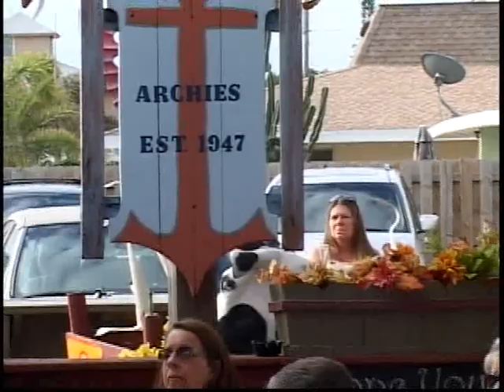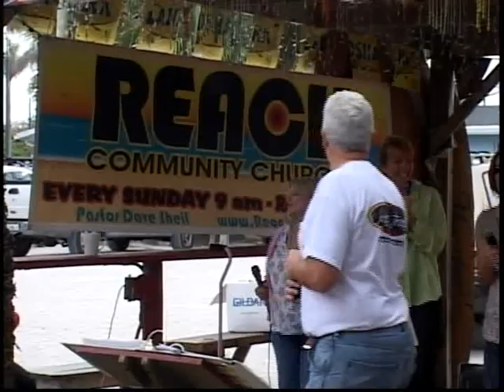REACH03-17-2013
Matthew 7 Part1 Love and how God wants us to Love others as opposed to judgement, criticism and abuse.